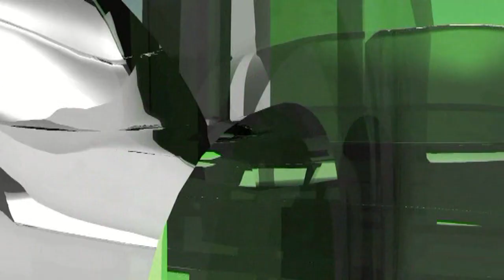AMEL TUKA - ZAHVALJUJMO BOGU ŠTO SMO ROĐENI KAO MUSLIMANI